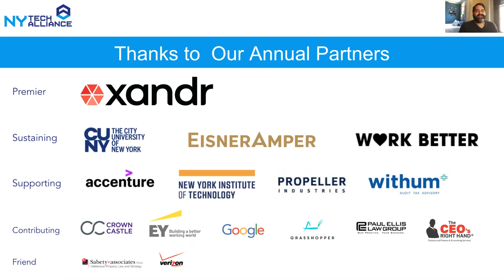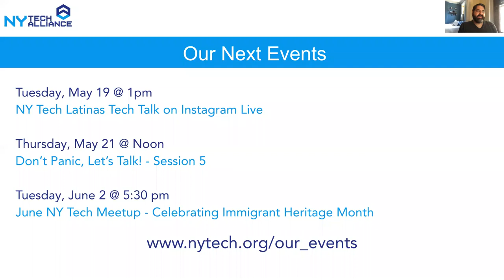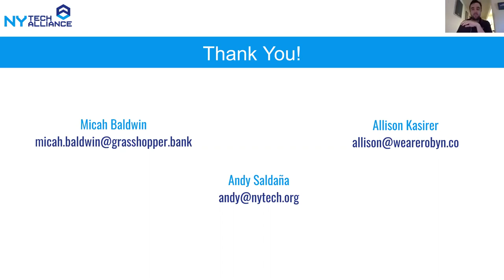Founder spotlight: Alli Kasirer, Robyn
Replay of our virtual event with Alli Kasirer from our 'Don't Panic, Let's Talk series' - a virtual bimonthly check-in for tech founders, entrepreneurs, and small business leaders during this time of uncertainty.

ABOUT ALLI KASIRER/ ROBYN

In founding Robyn, Allison Kaiser set out on a mission to make sure no other woman ever felt as alone and confused as she once did on her journey to parenthood. Robyn is a community-driven digital platform that provides access to a network of integrative maternal wellness tools, resources, and specialists. Prior to launching Robyn, Allison was a Vice President at J.P. Morgan’s Corporate & Investment Bank. She holds a Bachelor of Applied Science from the University of Pennsylvania’s School of Engineering and Applied Science.